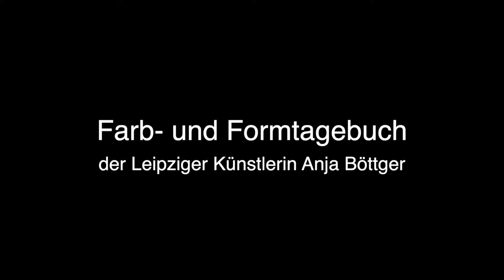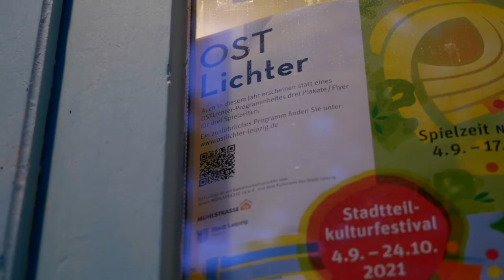'Farb- und Formtagebuch' der Leipziger Künstlerin Anja Böttger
Kamera/Schnitt: Wolfram Huke

Gefördert vom Kulturamt der Stadt Leipzig